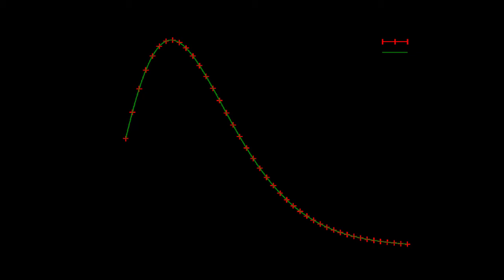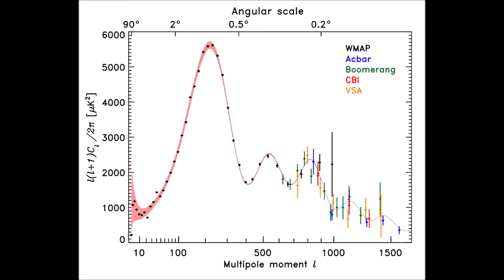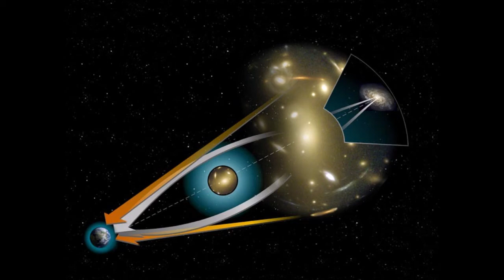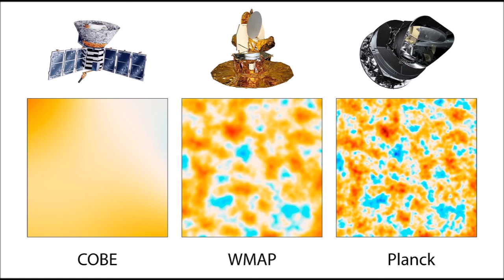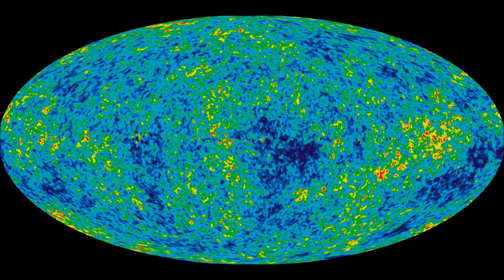Cosmic microwave background